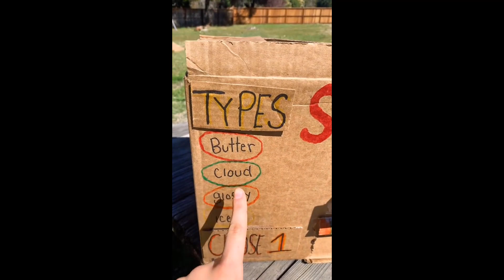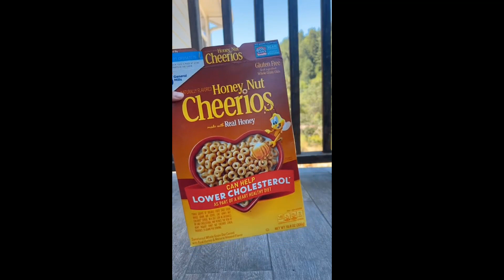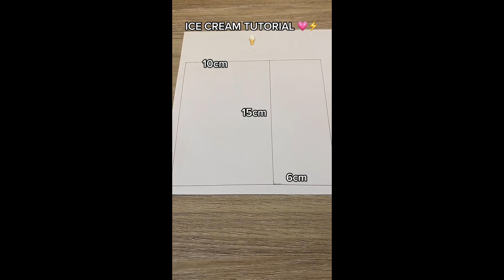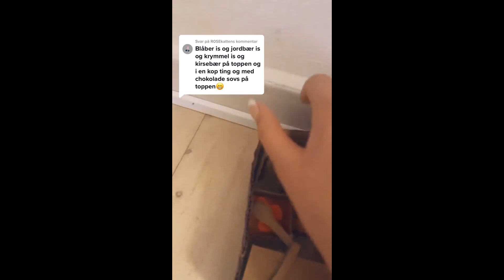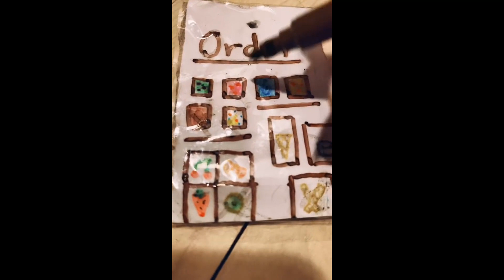Cardboard Crafts 📦 TikTok Compilation #18